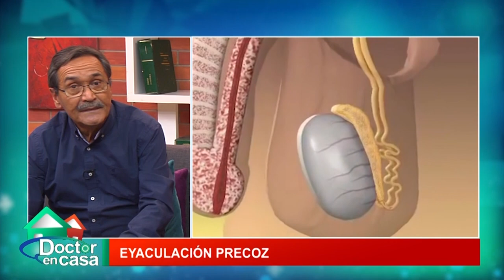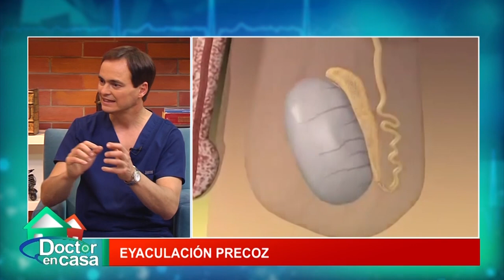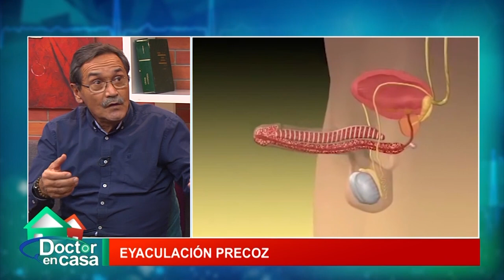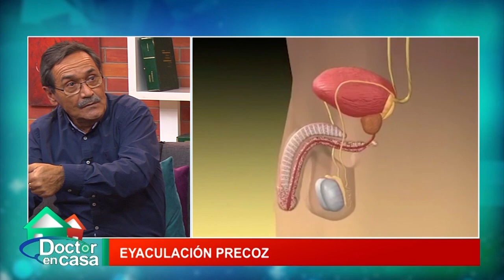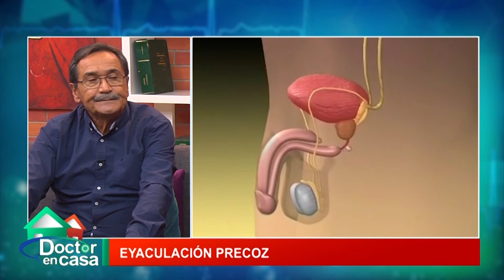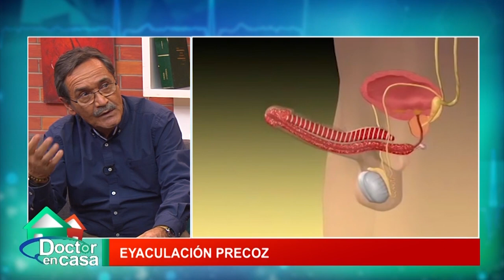Eyaculación precoz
En Doctor en Casa junto al Dr. Hugo Ramirez revisamos las causas asociadas a la eyaculación precoz.